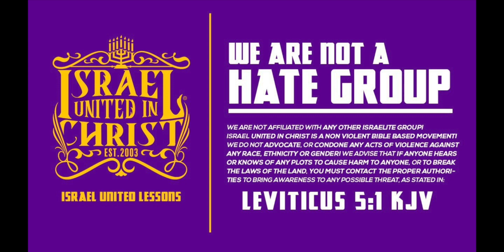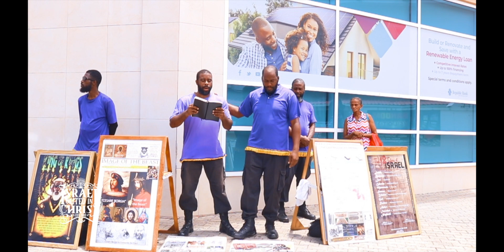EVIL PASTORS HAVE WOMEN DRESSING LIKE HOES